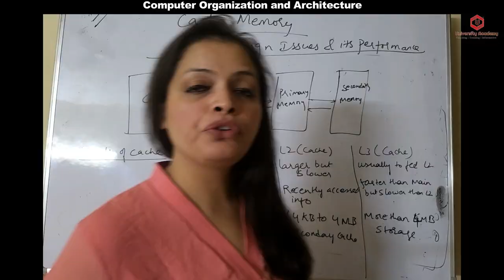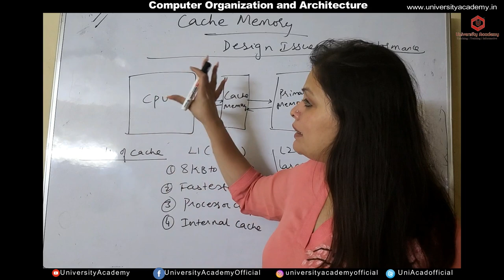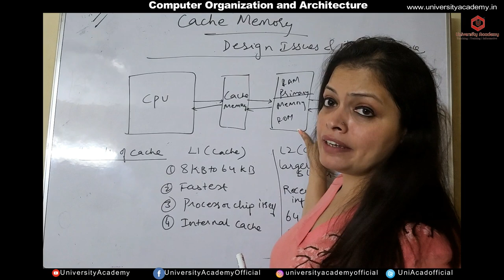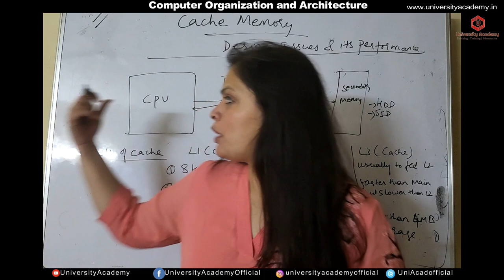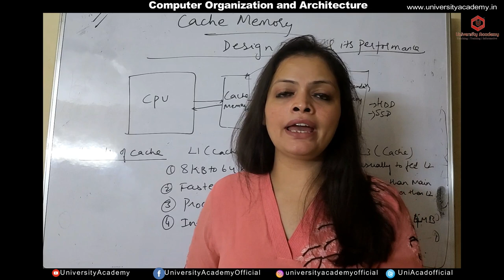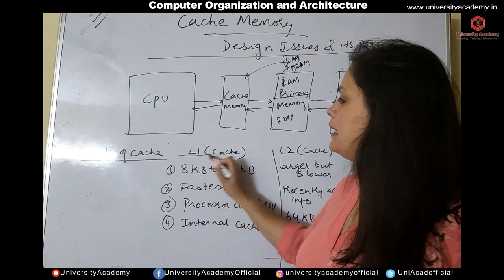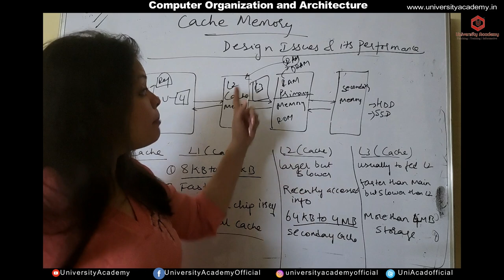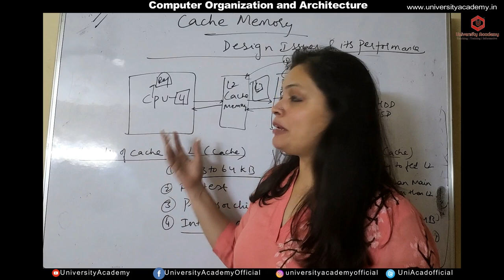COA34: Cache Memories: Concept and Design Issues & Performance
Faculty: Ms Ankita Chopra
University Academy is India’s first and largest platform for professional students of various streams which was started in 2017. University Academy comprises a committed band of highly experienced faculties from multiple top universities or colleges in India.
Regards
University Academy